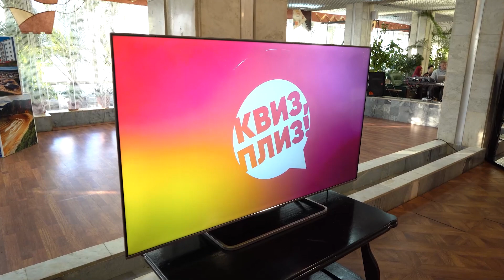Как отметили День российской печати в Магадане?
В конце минувшей недели в России отметили День печати. По традиции с праздником поздравляли всех сотрудников СМИ и подводили итоги профессиональных конкурсов. Торжественные мероприятия провели и в Магадане. Как всегда, в числе лучших – журналисты нашего медиахолдинга.